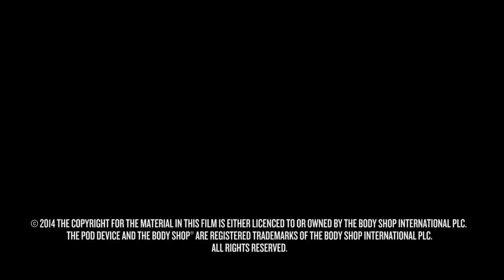Descubra a origem do óleo de Argan da The Body Shop®